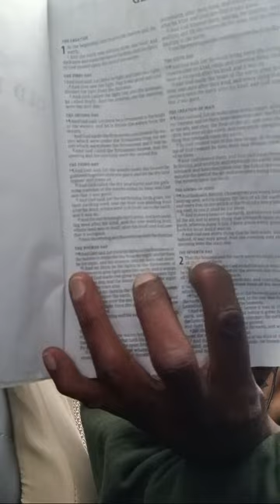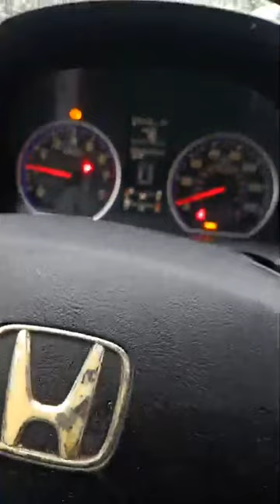Psalms 34:4 I sought the LORD, and he heard me, and delivered me from all my fears.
Psalms 34:4 KJV: I sought the LORD, and he heard me, and delivered me from all my fears.